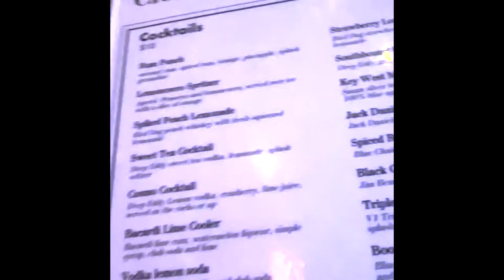MY FIRST YOUTUBE CHANNEL//VLOG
We are high school sweetheart. Married for 21yr and also have three children 17,16, and 12yr old. I wanted to start a vlog channel about our date night and where we travel. Love to see where this will take us.
If you like our channel and want to see more. Click on the like button.